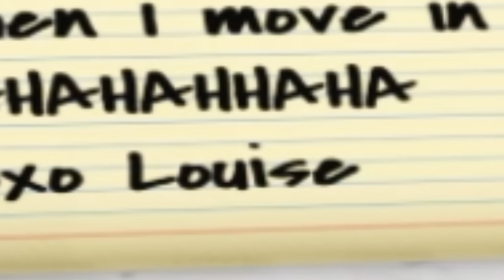CREEPY Neighbor KIDNAPPED My MOM! (Roblox)